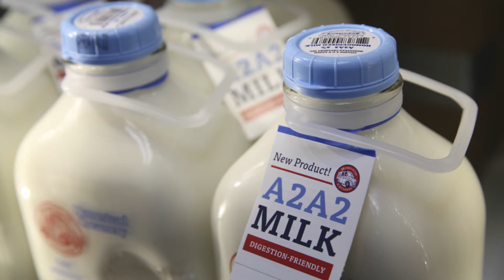Homestead Creamery shifts entirely to A2A2 milk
Homestead Creamery is shifting entirely to A2A2 milk, which some studies suggest is easier to digest.